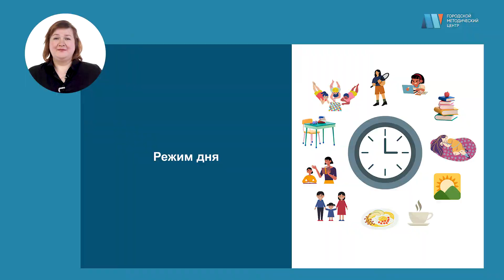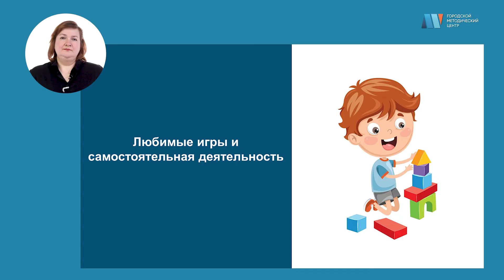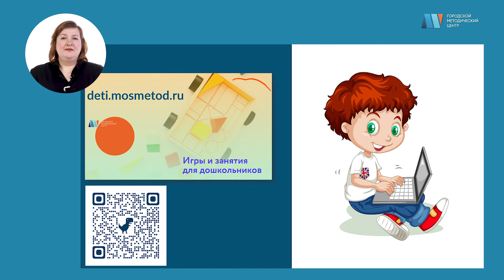Режим дня и его значение в жизни дошкольника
О значении режима дня в жизни дошкольника расскажет Татьяна Морозкина, воспитатель Школы № 1450 «Олимп»